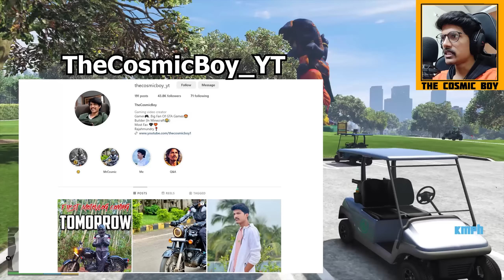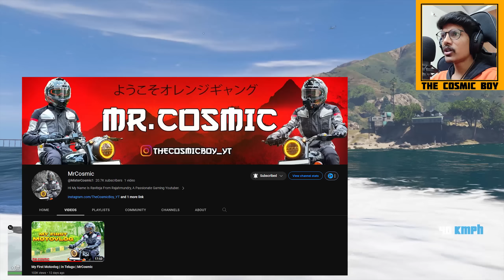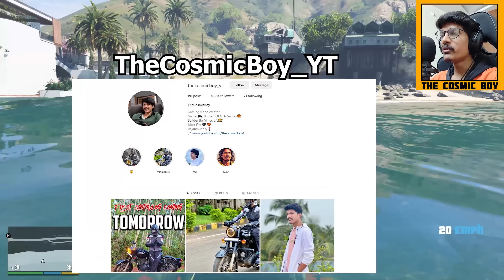Biggest Ganesh Nimajjanam In GTA 5 | GTA 5 In Telugu | THE COSMIC BOY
Biggest Ganesh Nimajjanam In GTA 5

My Gear :
Keyboard : Red Dragon Karura
Mouse : Logitech Hero G502
Headsets : Corsair HS50
Mic : Maono AU-A04
Chair : Green Soul Monster Ultimate (GS-734US)